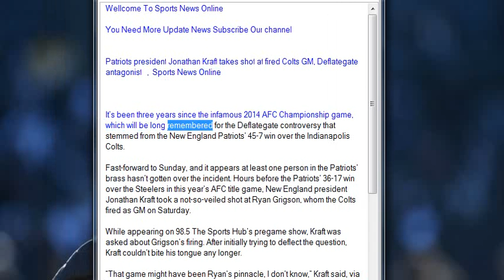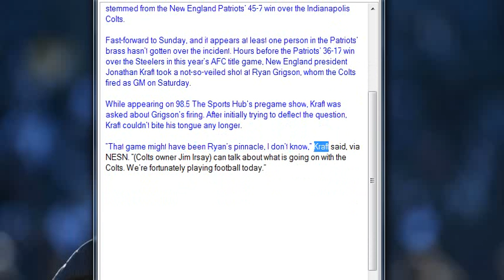Patriots president Jonathan Kraft takes shot at fired Colts GM, Deflategate antagonist , Sports N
Patriots president Jonathan Kraft takes shot at fired Colts GM, Deflategate antagonist   ,  Sports News Online

It’s been three years since the infamous 2014 AFC Championship game, which will be long remembered for the Deflategate controversy that stemmed from the New England Patriots’ 45-7 win over the Indianapolis Colts.

Fast-forward to Sunday, and it appears at least one person in the Patriots’ brass hasn’t gotten over the incident. Hours before the Patriots’ 36-17 win over the Steelers in this year’s AFC title game, New England president Jonathan Kraft took a not-so-veiled shot at Ryan Grigson, whom the Colts fired as GM on Saturday.

While appearing on 98.5 The Sports Hub’s pregame show, Kraft was asked about Grigson’s firing. After initially trying to deflect the question, Kraft couldn’t bite his tongue any longer.

“That game might have been Ryan’s pinnacle, I don’t know,” Kraft said, via NESN. “(Colts owner Jim Irsay) can talk about what is going on with the Colts. We’re fortunately playing football today.”